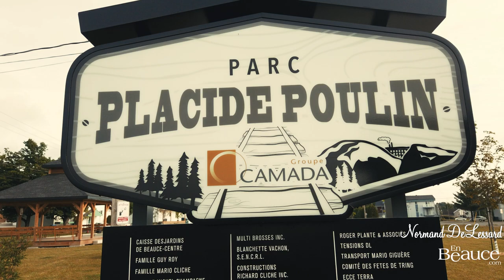Parc Placide Poulin de Tring -Jonction(Hier@Aujourd`hui)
Normand présente le Parc Placide Poulin de Tring -Jonction